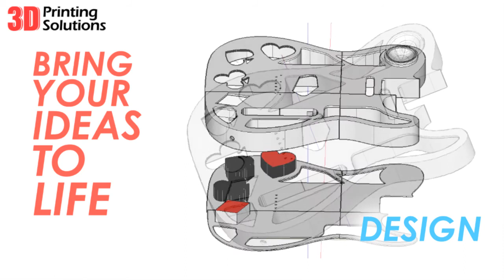Happy 25th Anniversary Form Z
Form Z is avaliable from 3D Printing Solutions